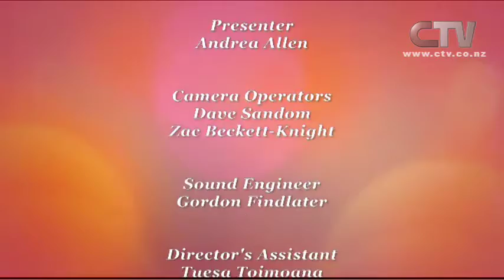Canterbury Live - 6th March 2015